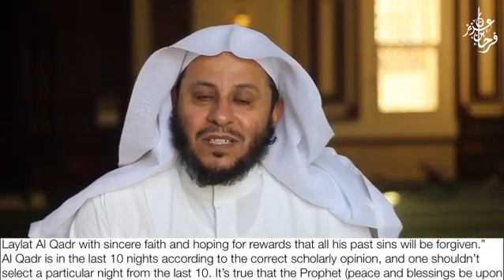كيف تدرك ليلة القدر ؟!